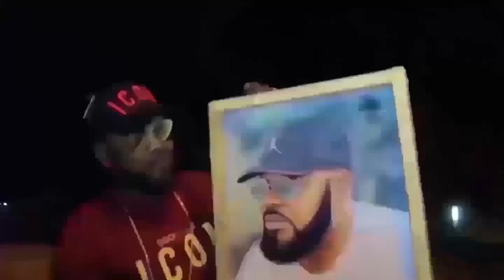BOMB!! MOTO EPELI BA GOLOIS BA KANGI MUTU OYO AZO DISTRAIRE BA MUSICIENS CONGOLAIS; NZOKA YE NDE...